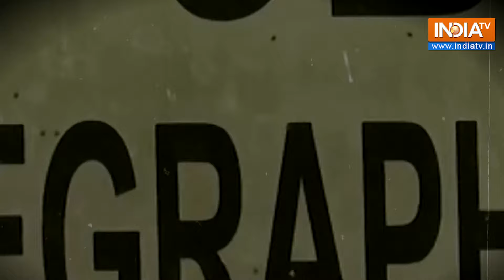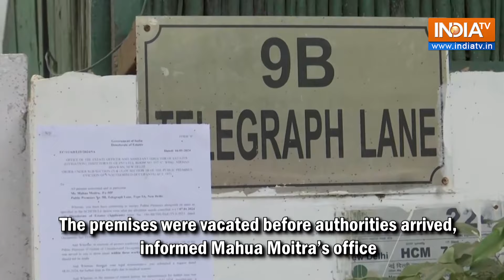TMC leader Mahua Moitra vacates Delhi bungalow after eviction notice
Trinamool Congress MP Mahua Moitra vacated her Government allotted accommodation in New Delhi on January 18. House number 9B Telegraph Lane in New Delhi was vacated by 10 am today. Later, the possession was handed over by her lawyers to the Directorate of Estates who are inspecting and engaged in due process. The premises were vacated before authorities arrived and no eviction took place at all, informed TMC leader Mahua Moitra’s office. Earlier, The Delhi High Court on January 18 refused to grant relief to the TMC leader and expelled MP Mahua Moitra by denying the stay on the operation of eviction of the government bungalow. Moitra had challenged the eviction order and sought a stay. The high court noted that her expulsion has not been stayed by the Supreme Court.